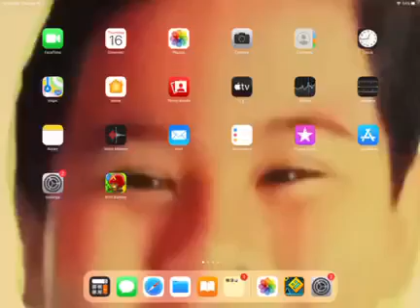The Nightmare but its weird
My first video recorded on the big ipad